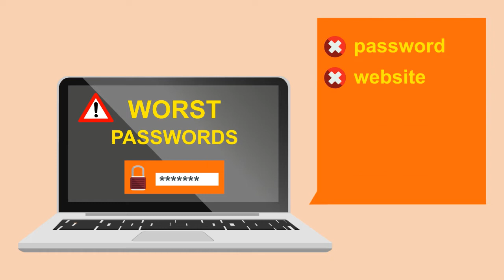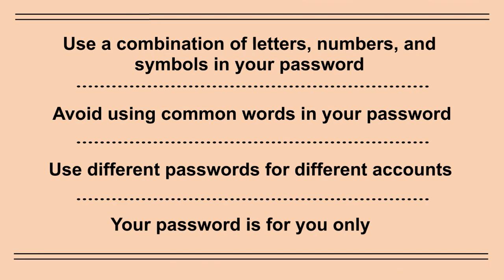03 | Create strong passwords | Participate Safely & Responsibly Online | Microsoft Digital Literacy.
Create strong passwords
A big part of staying safe and keeping your information private online is protecting your information, your accounts and your computer using strong passwords.
Watch the following video to learn how to create strong, effective passwords that can protect your information.